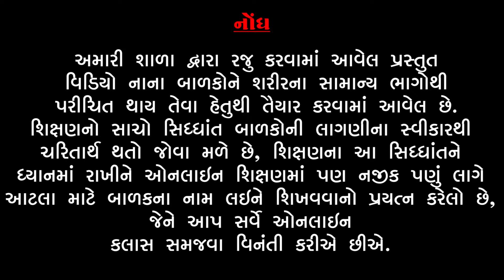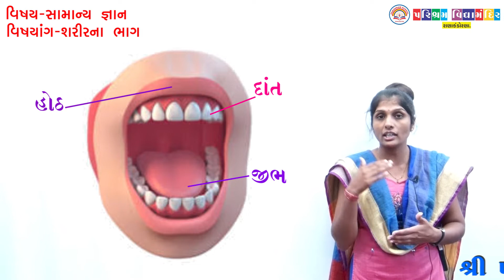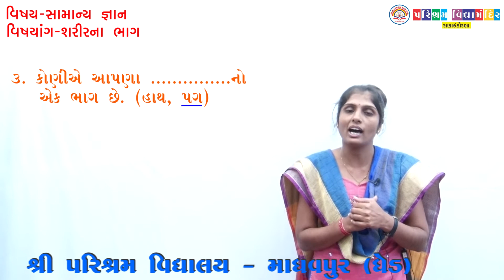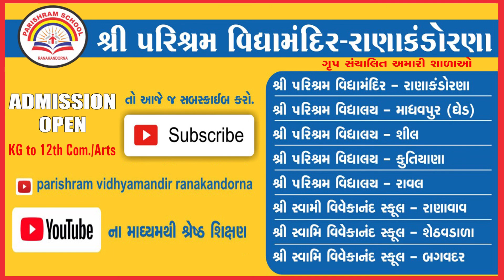વિષય :- સામાન્ય જ્ઞાન,વિષયાંગ:-શરીરના અંગો (PARTS OF BODY)